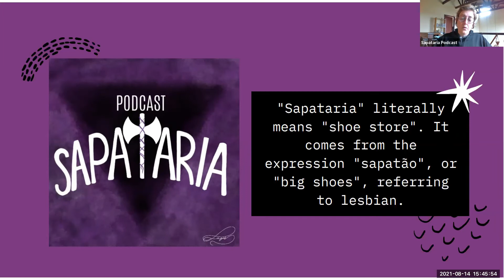The aims of the Sapataria Podcast, made for lesbians by lesbians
Feminist Question Time with speakers from Czech Republic, Colombia, Romania, Brazil & USA

This week’s speakers:

Anna Salakova, radical feminist, Czech Republic
Victoria Argoty, gender & prostitution-abolition activist, Colombia
Ioana Petra, feminist scientist, activist & author, Romania
A member of Sapataria Podcast, a podcast by lesbians for lesbians, Brazil
Suzanne Forbes-Vierling, Psychologist, Writer, Educator & Choreographer, USA